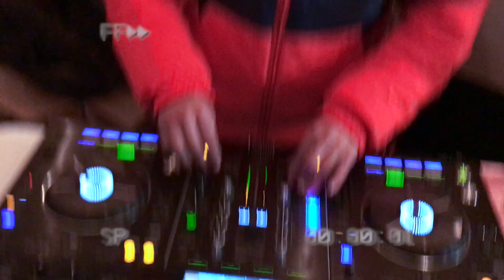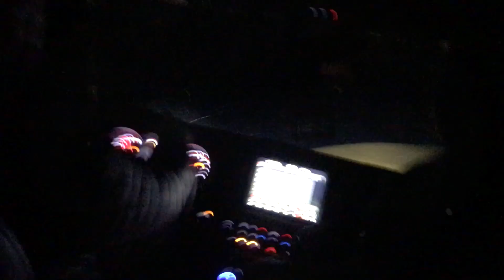Glamis Thanksgiving Weekend Vlog!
I spelled olds mobile not *oldsmoblie!!! I knowwwww it was wrong.

Anyways!Trying to get better at vlogging so here is my incredible thanksgiving trip I've been dying to share. I should’ve talked more about my experience here but if you don't catch the vibes from watching it, its like being on Mars. Straight Mad Max vibes, like nothing you've ever experienced before! Glamis is known for its giant sand dunes and Oldsmobile Hill which is a 300ft dune people race to the top of in off roading vehicles (yes its extremely dangerous) and I made it to the top twice! Hope you all enjoy this and go if you ever get the chance.

Thank you so much to the @thehostgroup for making this trip happen!! Be sure to follow them on insta for other awesome trips!

-SOCIAL LINKS-

MUSIC ALL RIGHTS TO OWNERS:
Produced by tomppabeats
Prod by DarkHeartProductions
"NEED YOU" Prod. Jakebcmusic